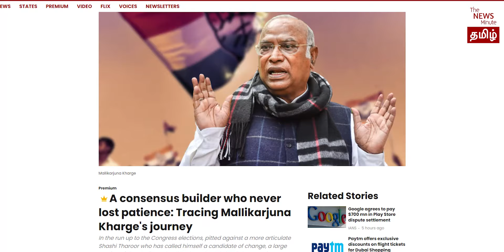Mamata and Kejriwal propose Mallikarjun Kharge as PM face of INDIA bloc | Modi | BJP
Congress President Mallikarjun Kharge has been backed for the Prime Ministerial candidate by two of the most mercurial leaders of the INDIA bloc: West Bengal Chief Minister Mamata Banerjee and Delhi Chief Minister Arvind Kejriwal. The two leaders proposed Congress Kharge’s name as the Opposition bloc’s Prime Ministerial face during the alliance’s meeting in Delhi on December 19. According to sources, Kharge replied to the suggestion saying, “I work for the downtrodden. Let’s win first, then we will see. I don’t seek anything.” He repeated the same when asked about it in the press meet after the alliance meeting.Kharge was elected as the Congress party’s president in October 2022. A Navayana Buddhist hailing from the Holeya Scheduled Caste, Kharge has been with the Congress since 1969, serving as a minister in several Karnataka cabinets. Kharge was the MLA from the Assembly constituency of Gurmitkal in Yadgir district of Karnataka from 1972 to 2008. In this profile of Kharge, TNM’s Pooja Prasanna wrote that he earned the title, ‘solillada sardara’, meaning someone who does not know defeat. TNM’s Shabbir Ahmed brings you inside details of what happened in the crucial INDIA alliance meeting in Delhi.

Shabbir Ahmed’s YouTube show now has a WhatsApp Community!